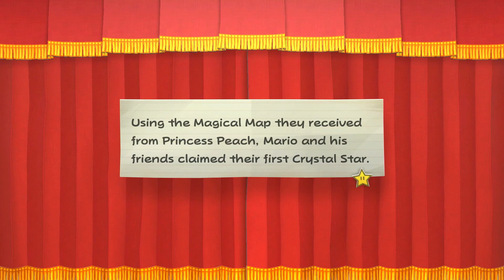Paper Mario TTYD Ch.1 - Hooktail Boss Fight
God Bless!